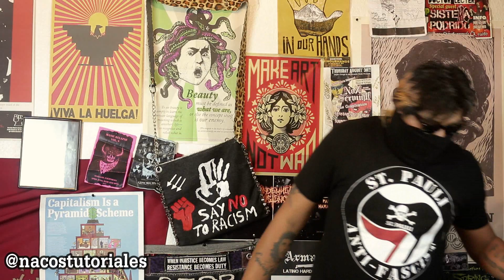botones punk diy